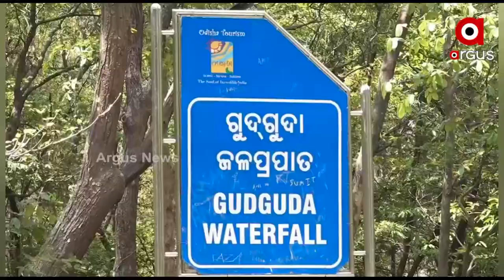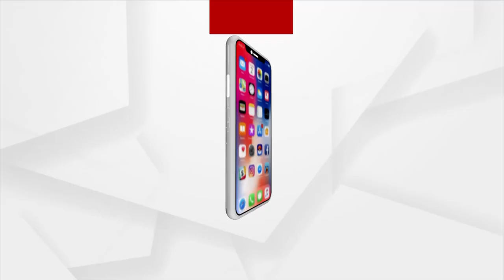ପାହାଡ ତଳିରେ ଲିଚୁ ବଗିଚା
ପାହାଡ ତଳି ପରିବେଶରେ ଲିଚୁ ବଗିଚା। ବିଶାଳକାୟ ଗଛ ଗୁଡିକରେ ଦେଖିବାକୁ ମିଳିଛି ଭରପୁର ରସାଳ ଫଳ। ଲିଚୁ ଚାଷୀଙ୍କ ଗାଁ ଭାବେ ଖ୍ୟାତ ବଡବାହାଲ। ୫୦ ରୁ ୬୦ ବର୍ଷ ତଳୁ ମାତ୍ର ୮ ରୁ ୧୦ ଜଣ ଚାଷୀଙ୍କ ଦ୍ଵାରା ଆରମ୍ଭ ହୋଇଥିବା ଏହି ଲିଚୁ ଚାଷ ଆଜି ୪୦୦ ପରିବାରର ମୁହଁରେ ଦାନା ଦେଉଛି..।